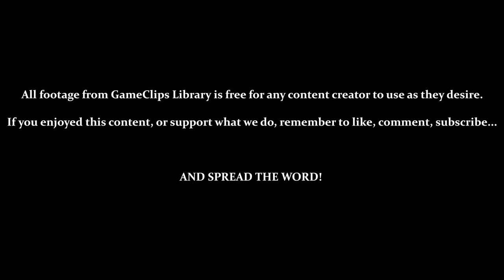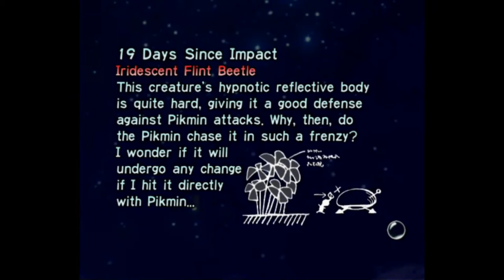Day 19 (Not Much...) - Pikmin (GCN) — GameClips Library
Table of Timestamps:

0:17 – File Select
0:40 – Back to Where It All Began
1:12 – Encountering Goolix
2:25 – Vs. Goolix (Oh...Great...)
5:00 – STILL FIGHTING GOOLIX...
7:00 – Max Number of Pikmin in the—I GET IT, ALREADY!!!
7:30 – Light-Gray Stone Walls Take 3 Bombs
7:55 – Vs. Pearly Clamclamps (For the Rest of the Video...)
15:10 - Nighttime / Liftoff
15:44 - Log 19 (Iridescent Flint Beetle)
16:06 - Day 19 Results
16:22 - GCL Credits